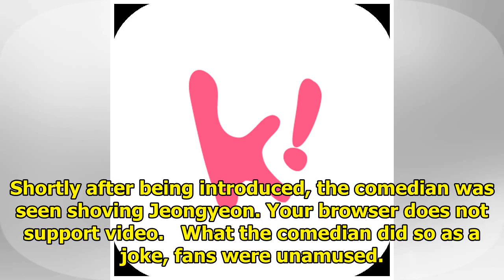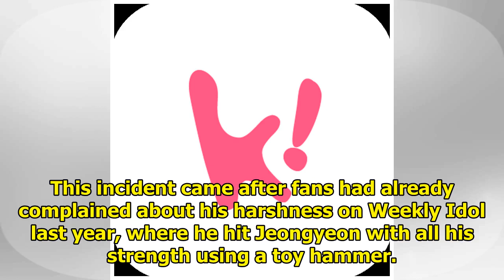Fans Feel Uncomfortable With How Violent Jung Hyung Don Is On “Idol Room”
Jung Hyung Don has been working with idols for years on shows like Weekly Idol, but fans have been q...